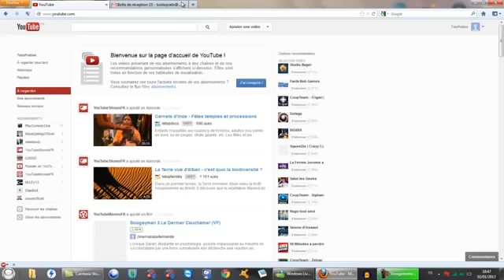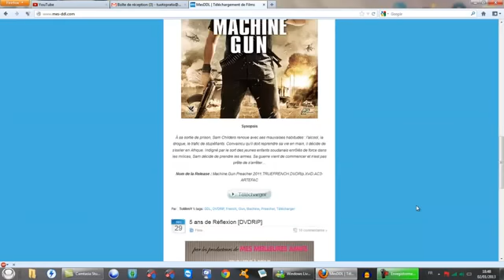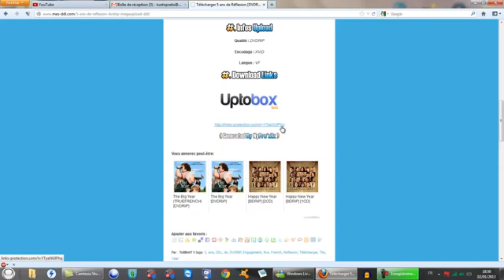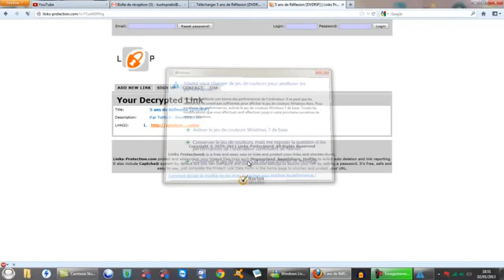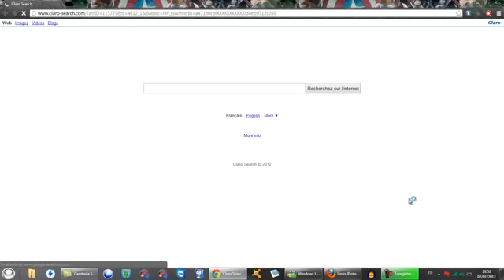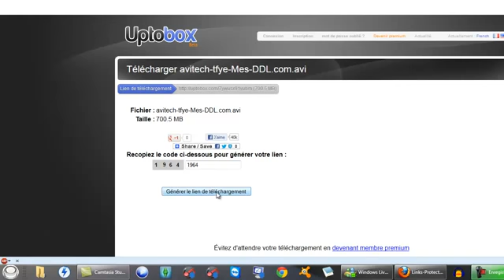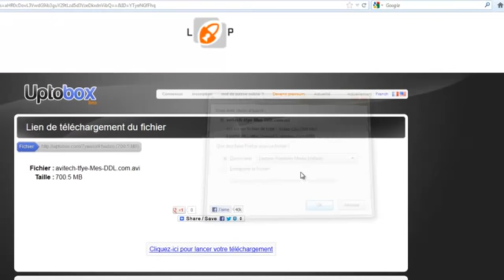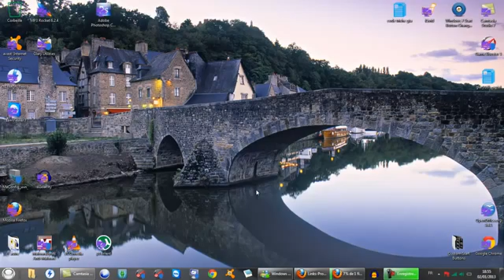Comment télécharger des films GRATUITEMENT et RAPIDEMENT!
telecharger vidéo sur youtube
Comment télécharger des films gratuitement et rapidement . Comment télécharger des films très facilement avec le site : Mesddl - Télécharger des film s gratuitement , rapidement , et facilement . :)

Yo tout les monde, aujourd'hui je vous retrouve dans ce nouveau tutoriel dans lequel je vais vous apprendre à télécharger des films gratuitement, et très, très rapidement environs ( 10 minutes minimum ) et ( 1 heure maximum ) .